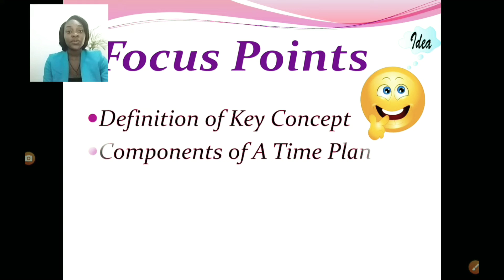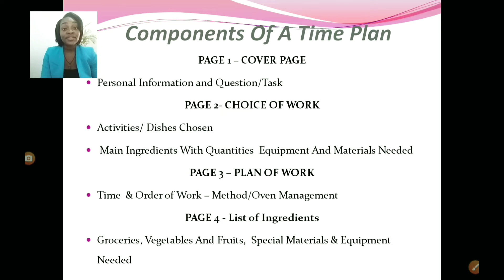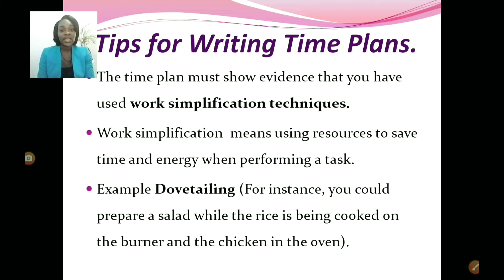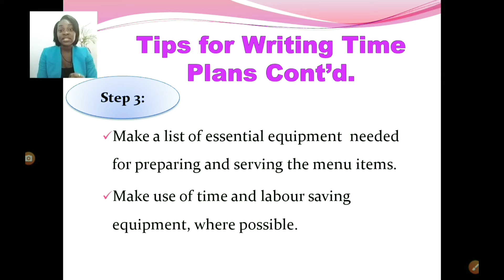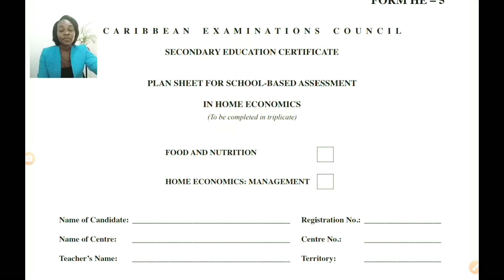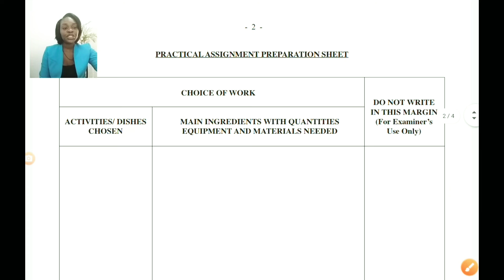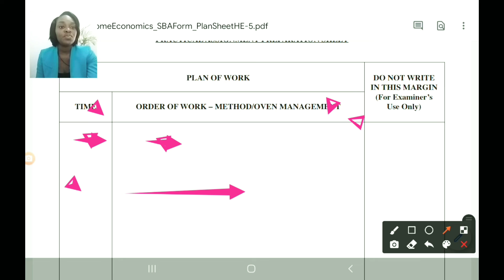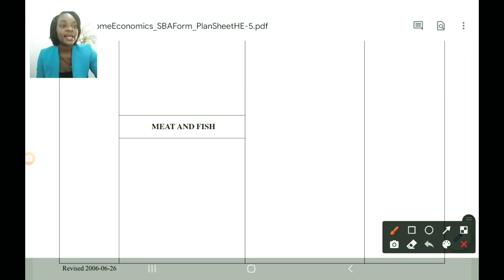How To Write A Time Plan | Food, Nutrition and Health | CSEC | SBA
Guide on how to write a time plan for Food, Nutrition and Health CSEC students.